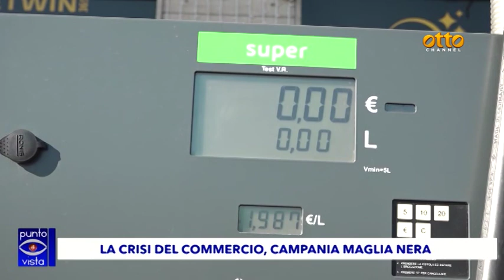Confesercenti, Schiavo: senza l'aiuto degli enti in tanti chiuderanno